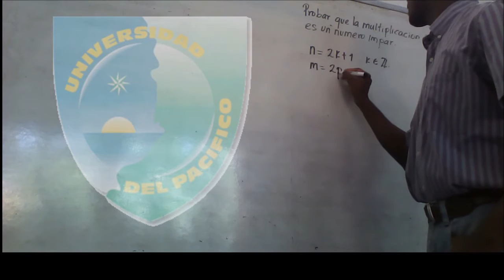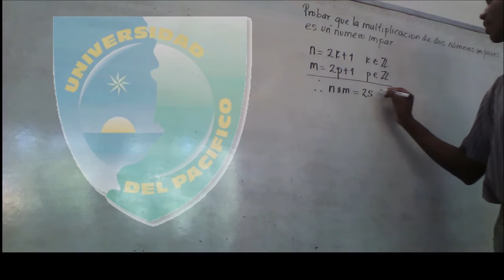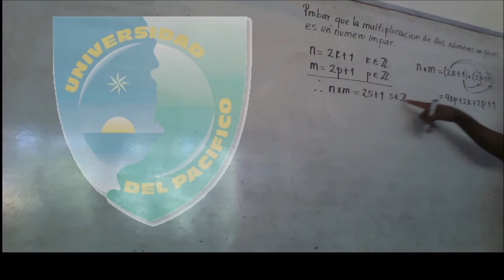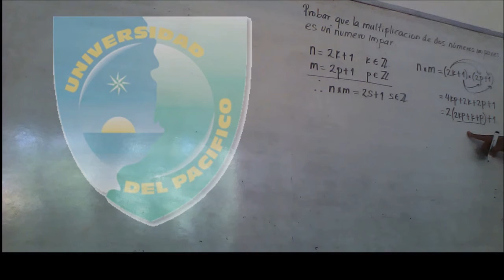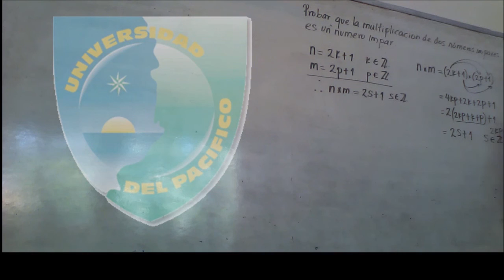Método Directo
Matemáticas Discretas